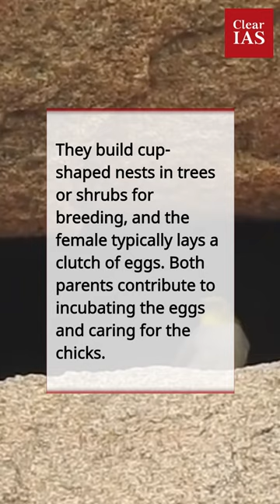Yellow-throated Bulbul | Environment | UPSC | ClearIAS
The Yellow-throated Bulbul, with its striking yellow throat and beautiful song, is a delightful sight for bird enthusiasts. Join us as we discover its habitat, behavior, unique features, and the importance of preserving its natural environment.

By watching this video, immerse yourself in the beauty of the Yellow-throated Bulbul, understand its role in local ecosystems, and appreciate the efforts undertaken for its conservation.